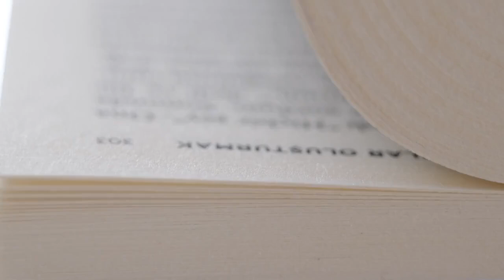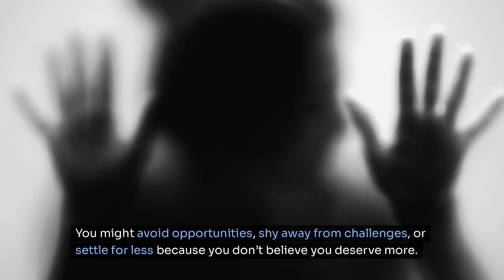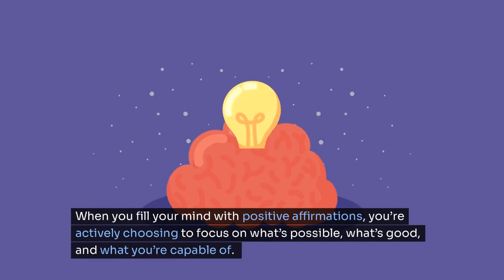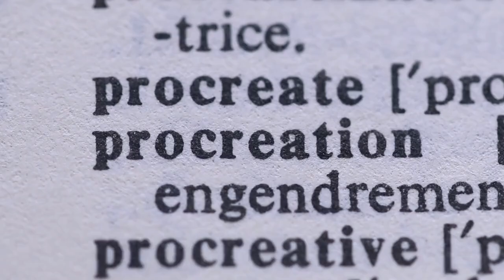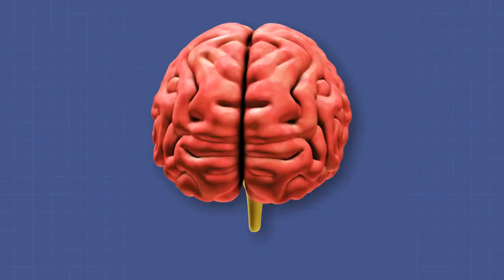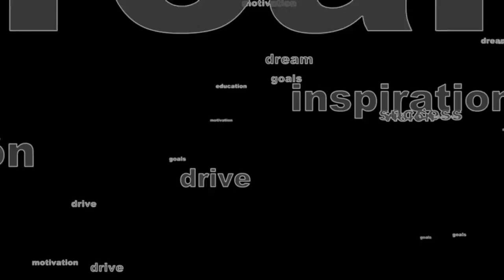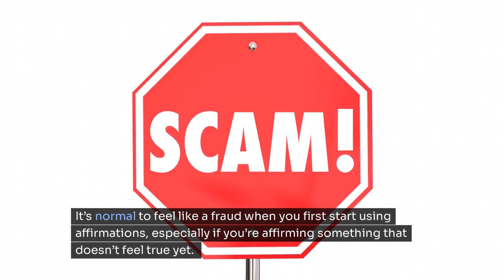The Power of Self-Talk How to Use Affirmations to Elevate Your Life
Unlock the transformative potential of positive self-talk with **The Power of Self-Talk**.

Learn how to use affirmations effectively to reprogram your mind, boost your confidence, and create the life you desire.

Whether you're looking to manifest success, improve your mindset, or build self-esteem, these powerful techniques will help you elevate every area of your life.